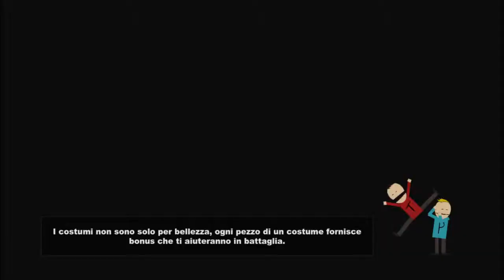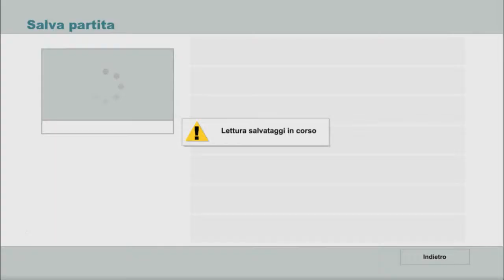South Park Il bastone della verità parte 26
South Park: Il bastone della verità gameplay pc

mette un mi piace alla pagina e al video,grazie!

By Snaky